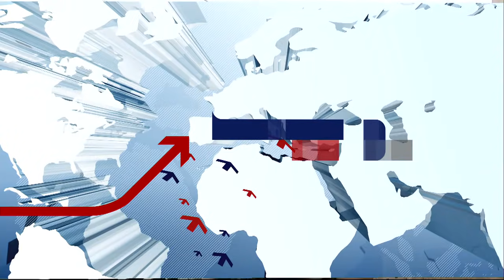Załamanie pogody. Ulewne deszcze i podtopienia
Ostrzeżenia przed gwałtownymi burzami na południu Polski. Jak nawałnice mogą być groźne przekonali się już mieszkańcy Dolnego Śląska. Zalane były domy i posesje. Jeden mężczyzna z poparzeniami trafił do szpitala po tym, gdy od pioruna zapalił się jego dom. Paweł Gadomski